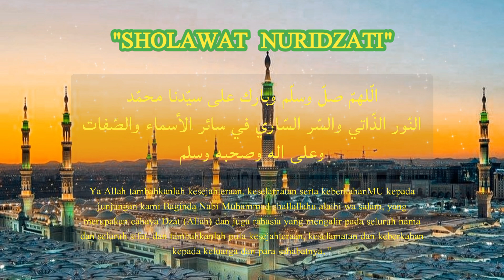Sholawat Nuridzati - Puji-Pujian Bulan Ramadhan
Mohon Maaf Untuk Kesalahan Makhorijul Huruf pada kalimah "Wasirrissarifi" 🙏